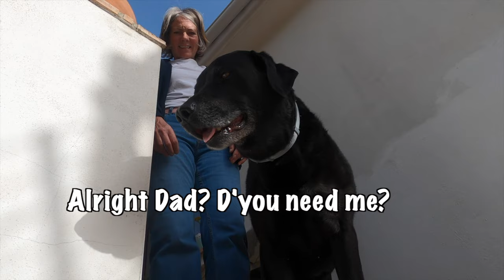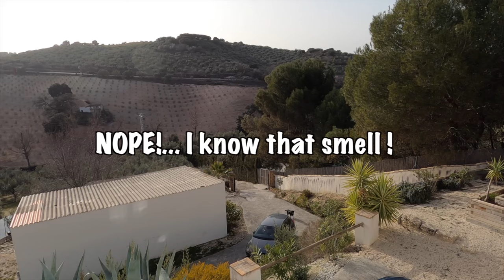A Tour of my New Spanish House by Percy The Labrador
Percy the Labrador has moved home again. This is his new house in the mountains and he has his first visitors for a BBQ. Moving house is always stressful and little Perce has done it four times now in Spain! due to COVID our rentals changed each time.  We are now living in the mountains of Montefrio near Granada Spain, and we are loving it!

Link to Percy´s AMAZON shop with items used in his videos